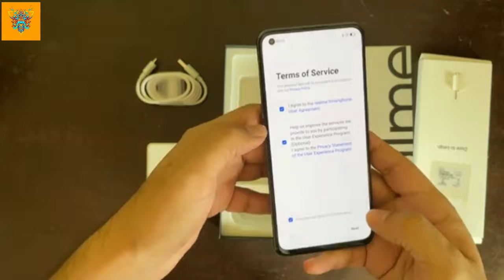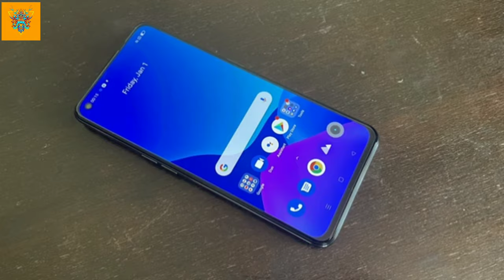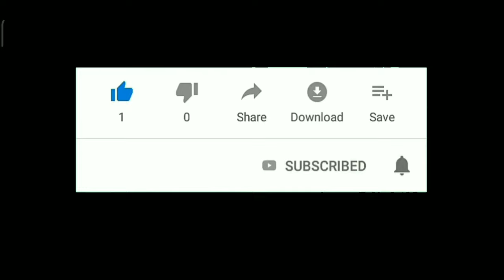Realme X7 Max 5G Unboxing With Free Fire Gameplay Test !! Prince Gaming Parlour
Xiaomi India Official
Xiaomi China official
xiaomi Global
Poco M3
Poco M3 Unboxing
Poco M3 official
Infinix official
Infinix Site
infinix India
infinix Global
Nokia 5.4 Unboxing
Nokia 5.4
Nokia 5.9
Nokia 5.8
Nokia Official Site
Samsung Galaxy F62 Device
Redmi K40 Pro
Redmi k40
Moto G10
iQ00 7 BMW M
iQ007
Motorola g60
Moto g60
Moto g40
Motorola g40

Prince Gaming Parlour

Free Fire Top Best Gameplay Country's

1.Garena Free Fire Singapore Live

2.Garena Free Fire Indonesia Live

3.Garena Free Fire Brazil Live

4.Garena Free Fire Maxico Live

5.Garena Free Fire INDIA LIVE

6.Garena Free Fire Thailand Live

 And Love IT All!...🙏🙏